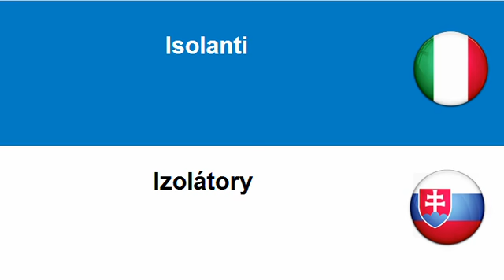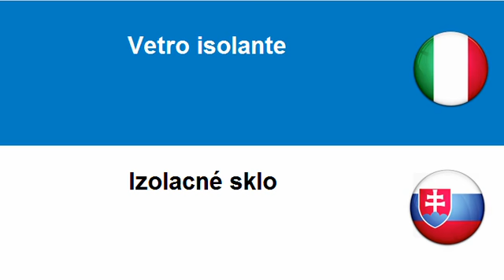Imparare lo Slovacco = Materiali da costruzione